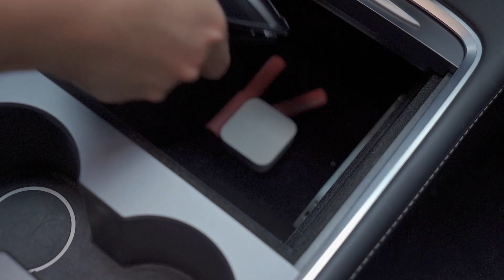Tesla Model 3 and Tesla Model Y Center Console Tray Organizer.[Double Layer]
Brand: ALEVILB
Tesla Mode 3 and Model Y Center Console Tray Organizer:

Tesla Mode 3 and Model Y Center Console Tray with screen protector: